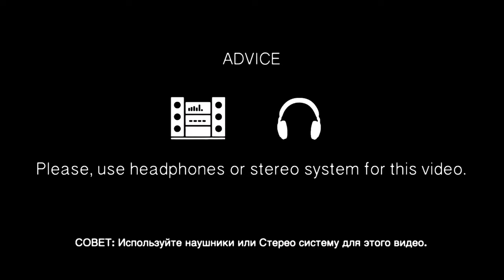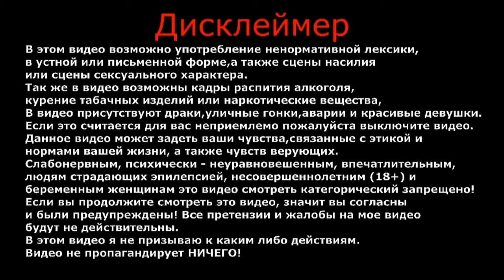Маленькое приключение | Хома | Влог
Друзья, давайте знакомиться с интересным зверьком.
Маленькое приключение мышонка 'Хомы'.

ВАША ПОМОЩЬ НА РАЗВИТИЕ КАНАЛА:
WebMoney (номер кошелька):
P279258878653